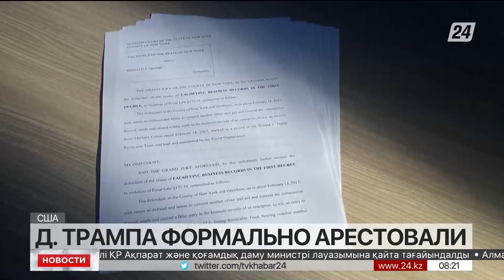Экс-президент США Дональд Трамп арестован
Экс-президента США Дональда Трампа формально арестовали, передает «Хабар 24». Его явка в суд продлилась около двух часов. Сейчас миллиардер уже находится дома во Флориде.